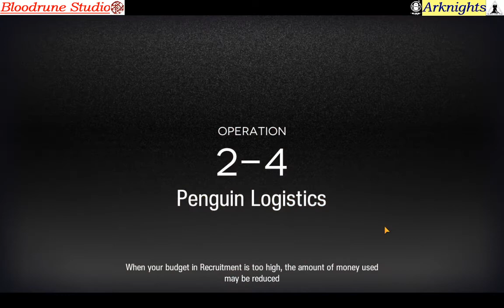Arknights CM 2-4: Alt 1st Clear